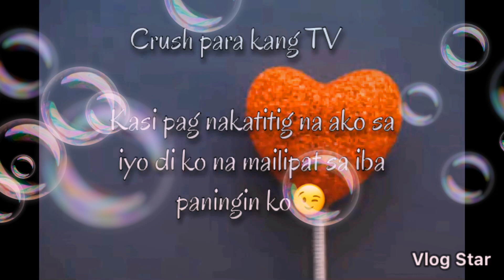10 HUGOT PARA KAY CRUSH (tagalog) 2020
So sa video po na iyan ay gumawa ako ng 10 hugot para kay crush!

Panoodin niyo din po kung gusto niyo ang Tula naman para kay CRUSH 👇